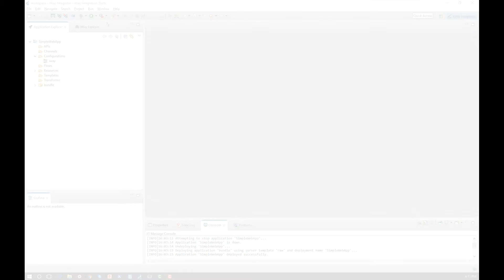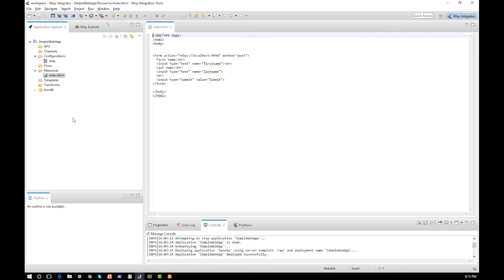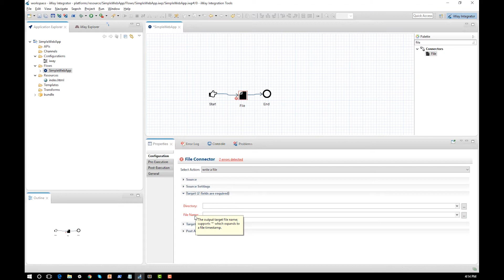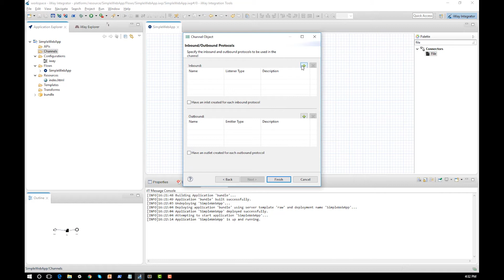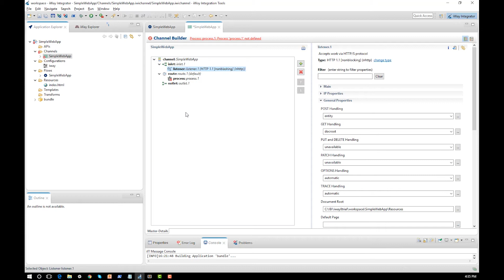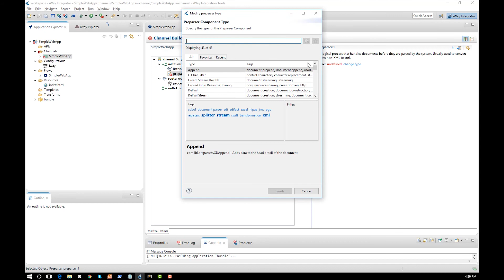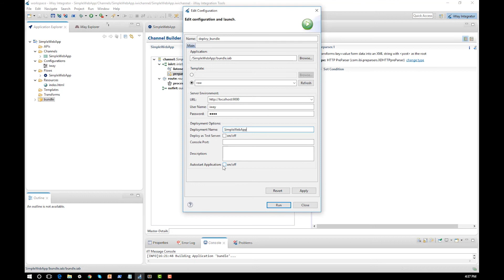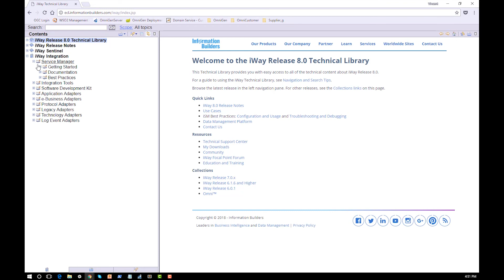iWay 8 Tutorial: Simple HTTP Application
Quick demo of a simple HTTP project using iWay 8.